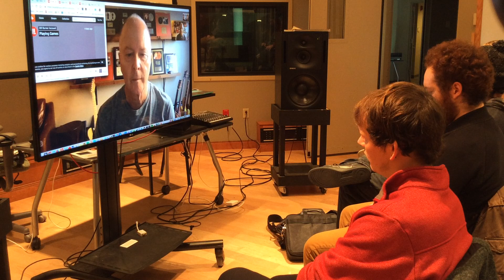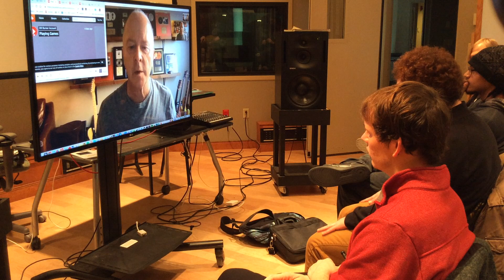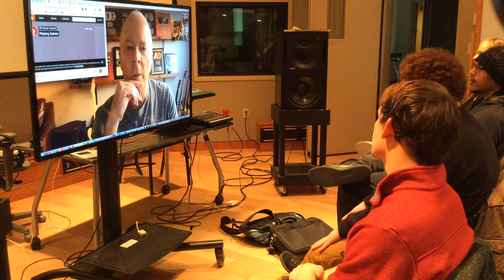Comments on "Playing Games" by Jeremy Anderson and Morgan Satterfield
Songwriting webinar with Mark Cawley